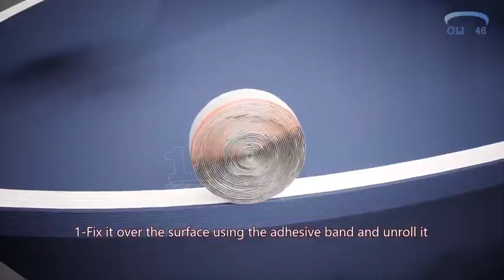3D animated explainer video for ship building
Excerpts from the explainer 3D animation made for Resin Blocker, showing how the product is used in the ship building industry.

A stylized step by step marketing video with the benefits of using the blocking tape in the vacuum infusion process of resin and fibreglass for hull construction.